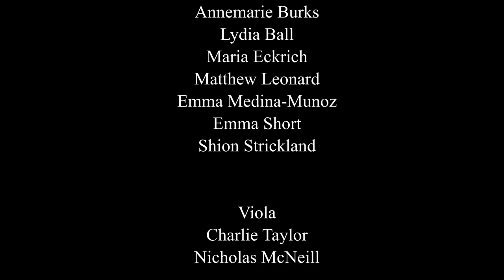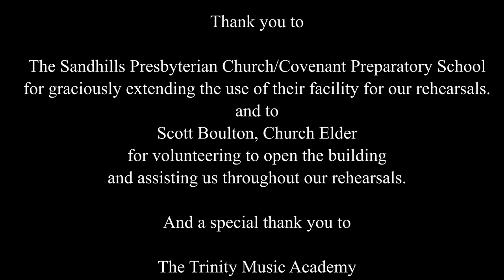Moore Philharmonic Orchestra Spring Concert 2021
Siyahamba
 Arranged by Douglas E. Wagner
Peer Gynt Suite
I. Morning
II. Ase’s Death
III. Anitra’s Dance
IV. In the Hall of Mountain King
Edvard Grieg, arranged by Theo Moses
El Condor Passo
 Arranged by Gary Robert Buchman
Sakdo, Song of India
 Nicolai Rimsky-Korsakov, arranged by Arthur Luck
Finale- Symphony No. 2 in C
 P.I. Tchaikovsky, arranged by Sandra Dackow
Three Chinese Pictures*
I. From the Wall of Shou-Hsiang
III. Flowers and Moonlight on the Spring River
  Michael Short
“The Empire Strikes Back” Medley
 John Williams, arranged by John C. Whitney